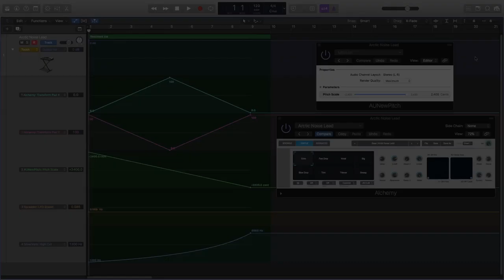Pitch Bend All The Way Down 4 Octaves!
Here's a short demo on a pitch gliding down 4 octaves!

About My Channel:

Creating experimental electronic music with SuperCollider and Logic Pro. Styles range from ambient to the experimental. Craftsmanship takes precedence.